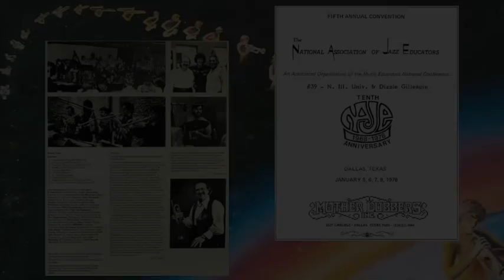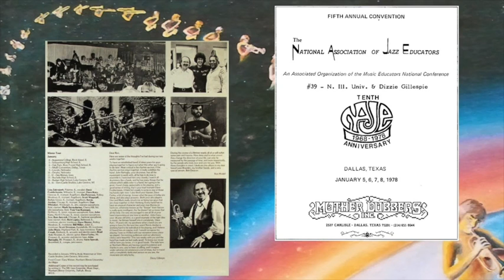Dizzy Gillespie & NIU Jazz Ensemble "Whisper Not" (1978)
The Northern Illinois University Jazz Ensemble
featuring guest artist Dizzy Gillespie
The National Association Of Jazz Educators
10th Anniversary Convention
Royal Coach Inn, 3800 W. NW Hwy. in Dallas, Texas

Director: Ron Modell
Trumpets: Dave Frolichstein, Dave Katz, Jim Peterson, Kevin Jordan, Scott Wagstaff
Reeds: Mark Seraydarian, Dan Whitaker, Ken Jarczyk, John Gary, Tom Van Kanegan
Trombones: Bill Miller, Dave Mester, Scott Stroman, Rich Lapka, John Blane
Pianos: Tom Crosh
Guitar: Brad Ard
Bass: Dave Farley
Drums: John Battaglia
Percussion: Vern Spevak
Recording: Arnett Peel (Mother Dubbers Inc.)